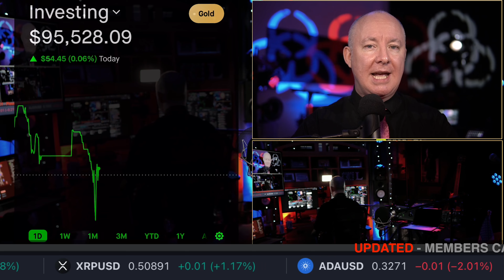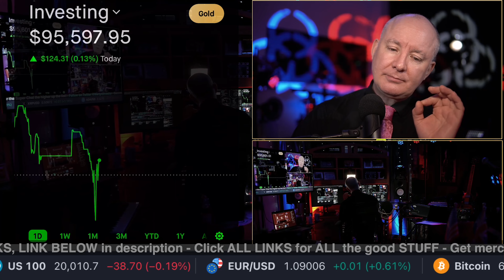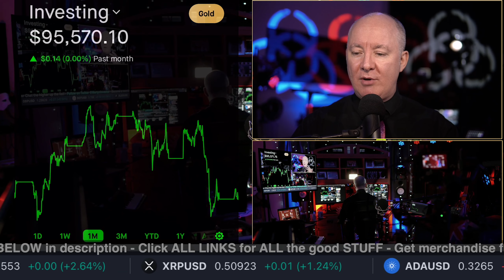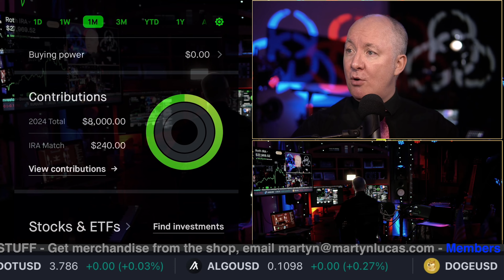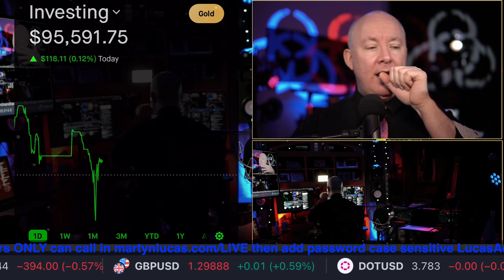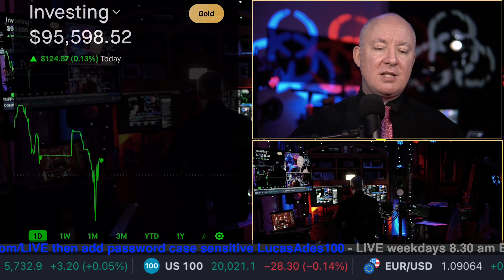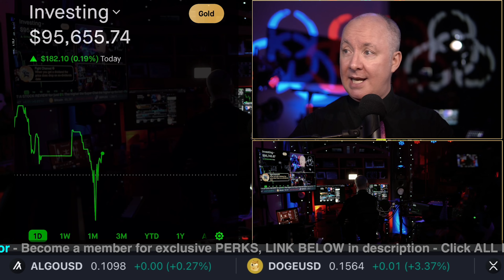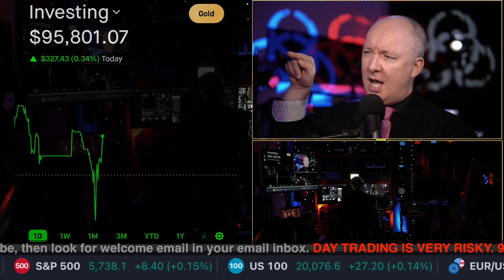HOW I BEAT The Stock Market 6X by Trading - 19 Trades 19 WINS! Martyn Lucas Investor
FREE NEWSLETTER

Sensei Crypto
Crypto Challenge.